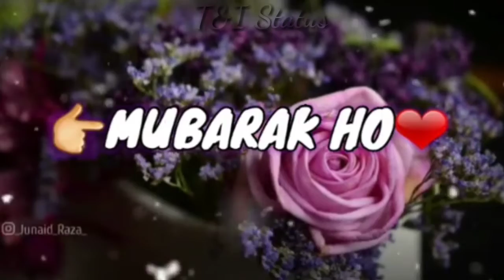Ramzan Ka Pehla jumma Mubarak Pehla Jumma Mubarik Whatsapp status 2020 By Haseeb Studio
Ramzan ka pehla jumma mubarak to all my Friends